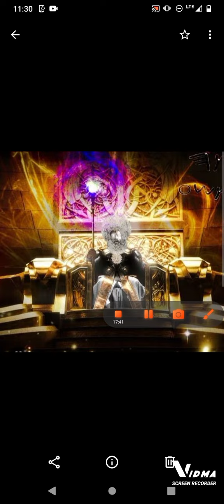EXHORTATION; COME UNTO THE LORD (YAHAWAH BA HA SHAM YAHAWASHI)! *Shamar Ahmath*